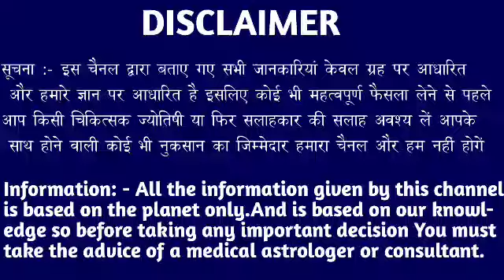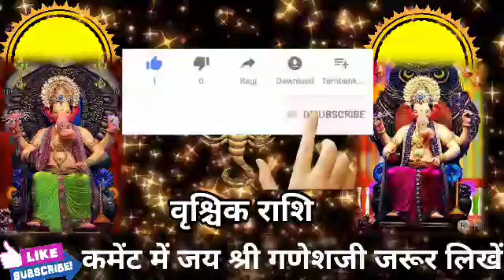वृश्चिक राशि वालो 23 फरवरी की सुबह 9 बजे 5 मनोकामनाएं पूरी होगी। बड़ी खुशखबरी। Vrishchik Rashi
वृश्चिक राशि वालो 23 फरवरी की सुबह 9 बजे 5 मनोकामनाएं पूरी होगी। मिलेगी बड़ी खुशखबरी।VrishchikRashi